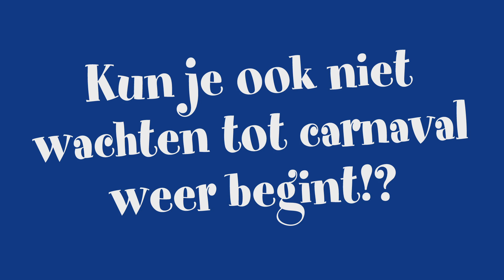Carnaval 2013 - Hossen op de Markt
Carnavalszondag 10 februari vanaf 19.30 uur Hossen op de Grote Markt in Breda. Kom jij ook?